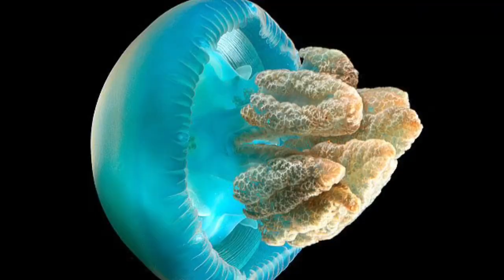5 SEA CREATURES THAT EAT SHARKS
Today we look at several animals that eat sharks, some of these may surprise you!